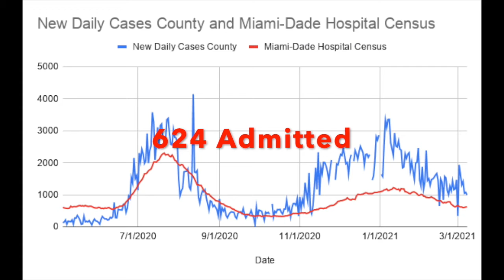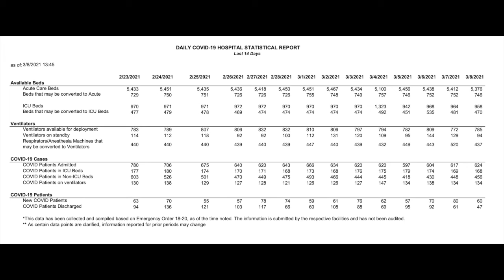3/8/2021 Covid-19 Update Miami-Dade County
3/8/2021 Covid-19 Update Miami-Dade County
Miami-Dade County Website to Sign Up for Covid-19 Vaccine

3/8/2021

Miami Herald Article Reporting Rise:
of Positive Tests Continues to Increase 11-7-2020 Miami-Dade County Update Covid-19

EMAIL THESE LEADERS:
Ron Desantis (Florida Governor)